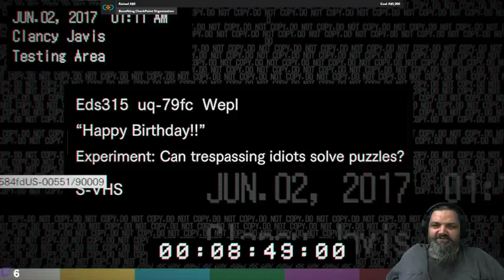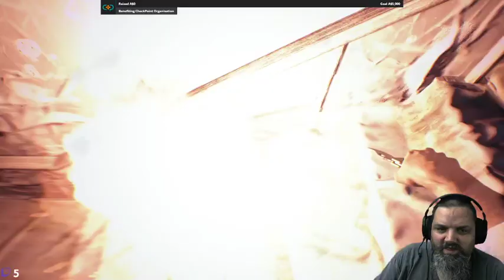Resident Evil 7 : Biohazard [PART THREE] ** LIVE on twitch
OK, what in the hell is Mother?  i need that lamp. now where are we?   Lucius i crazy.. what is wrong with him? He kidnapped Mia, must find them..

When Ethan Winters opened his inbox, the last thing he expected was to find an email from his wife; she had been missing for three years.
The message was simple: "Come get me," and an address in Louisiana.
This leads Ethan to a decrepit mansion in the heart of the bayou. The place has a seriously creepy vibe, but Ethan continues his search – until a stranger attacks him and knocks him unconscious.
Ethan has no idea what awaits him when he wakes up...for he is now in the clutches of the Baker family.